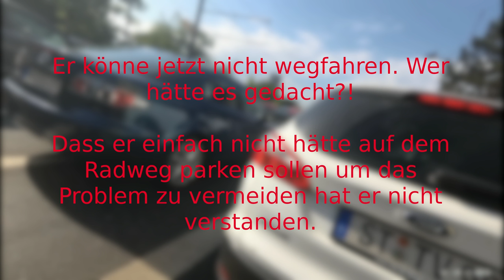Anklopfen bei Falschparker